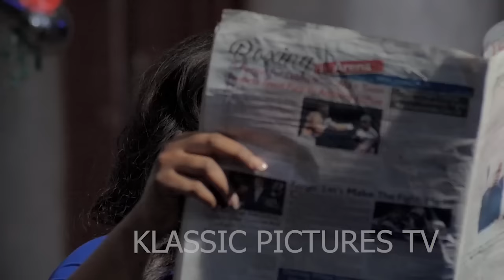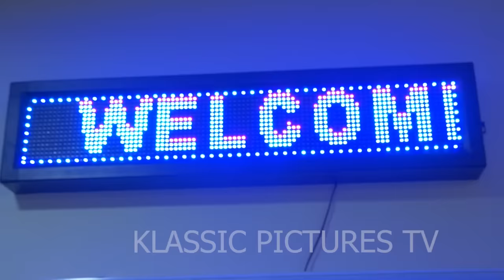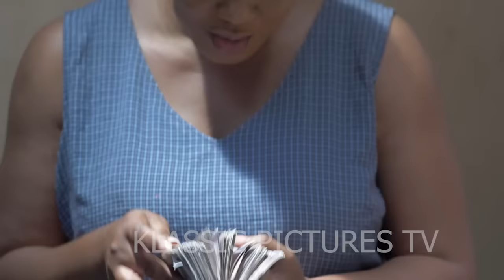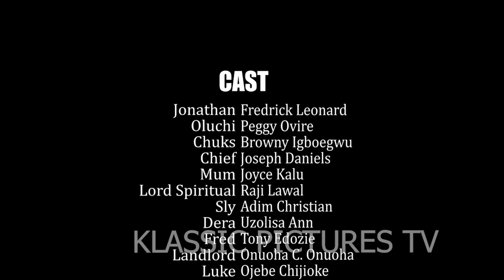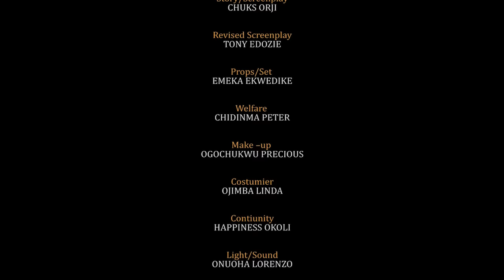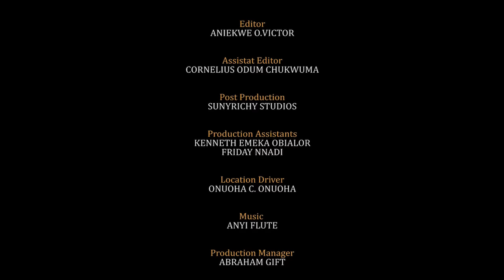Imagine an ordinary meat seller asking for my hand in marriage/EKENE UMENWA/FREDERICK LEONARD MOVIE